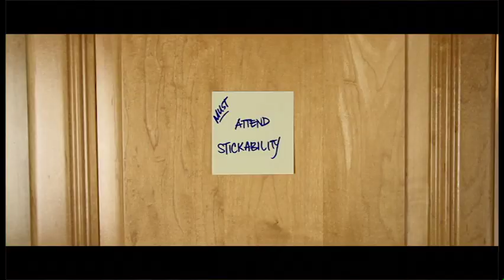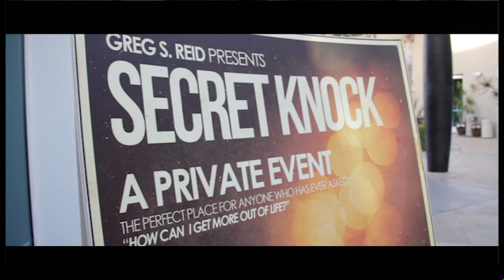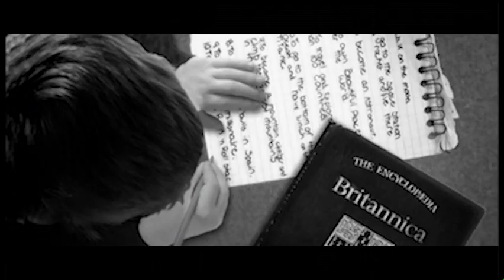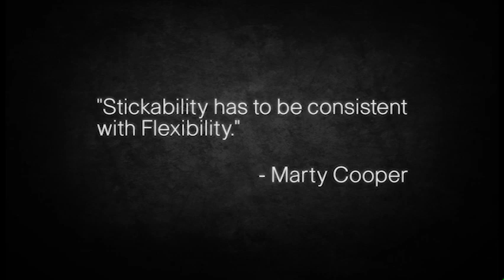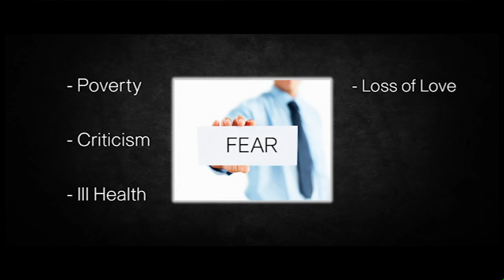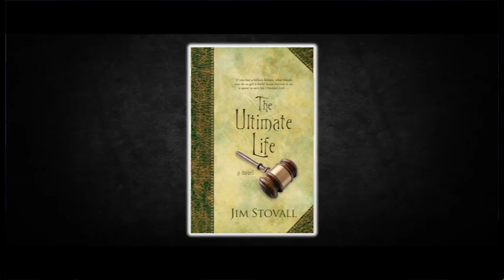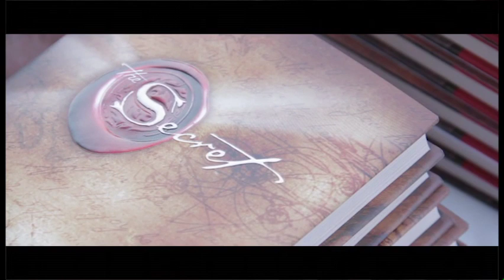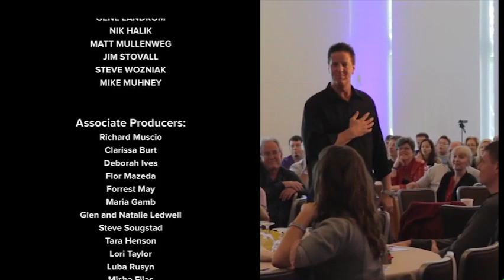Think and Grow Rich, Stickability by Greg Reid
Filmed at Secret Knock - Greg Reid
Greg Reid presents Think and Grow Rich, Stickability - The Power Of Perserverance.
Napoleon Hill Foundation authorized Greg Reid to interview many of todays modern leaders.
Steve Wozniak from Apple, Martin Cooper inventor of the Cell Phone, Peter Diamondis Founder of XPrize, Frank Shankwitz founder of Make a Wish Foundation, Gary Goldstein producer of Pretty Woman, Ron Klein inventor of the credit card magnetic strip, and many others.